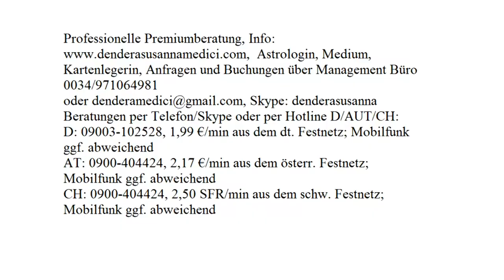Tagestarot - Tagesenergie: 12.10.2017